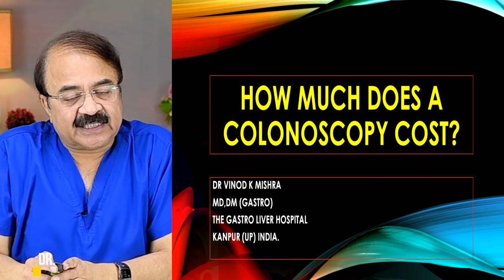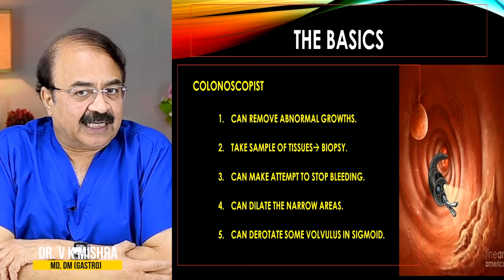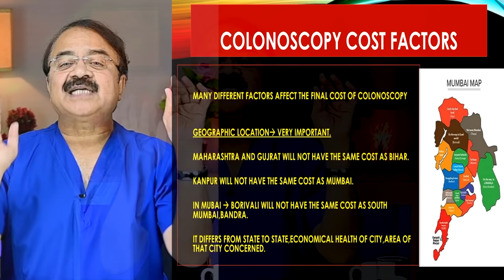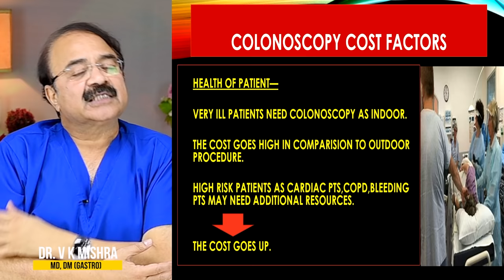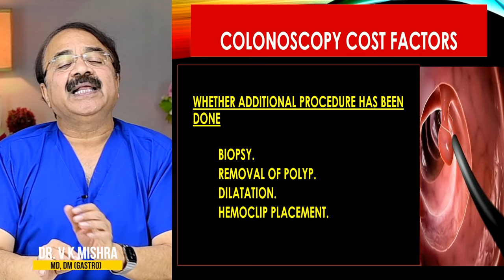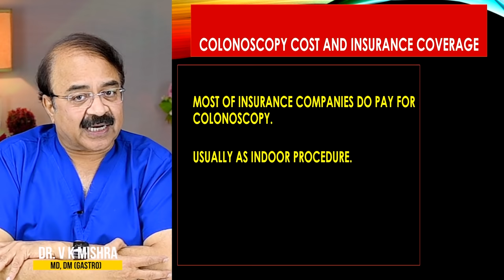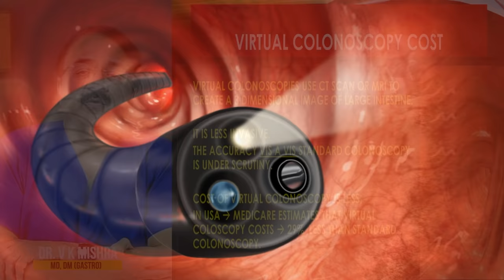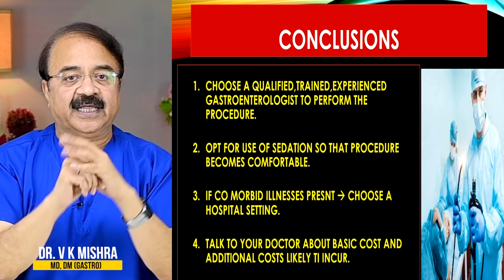कोलोनोस्कोपी में कितना खर्च आता है ? || HOW MUCH DOES A COLONOSCOPY COST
कोलोनोस्कोपी में कितना खर्च आता है ? || HOW MUCH DOES A COLONOSCOPY COST || विशेषज्ञ -डॉक्टर वी.के.मिश्रा (गैस्ट्रो एवं लिवर) || The Gastro Liver Hospital Kanpur || हॉस्पिटल में सम्पर्क करने के लिए इस नंबर पे बात करे || बात करने का समय 10:00  सुबह से शाम 6:00 तक :- 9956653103, 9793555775, 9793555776

• Colonoscopy
• ERCP
• Endoscopic ultrasound.
• Capsule endoscopy.
• Hydrogen breath test.